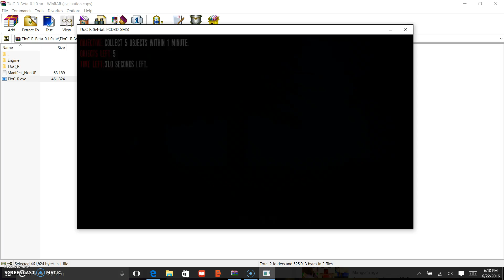Freddy Just kill me XD | The Joy of Creation : Reborn #2